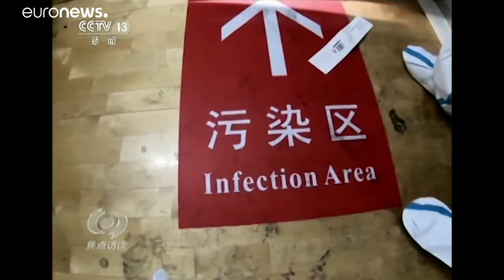"Diamond Princess": Zwei Passagiere an Covid-19 gestorben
Während viele Passagiere der "Diamond Princess" in ihre Heimat zurückkehren, sind zwei Japaner, die an Bord waren, am Coronavirus gestorben. …